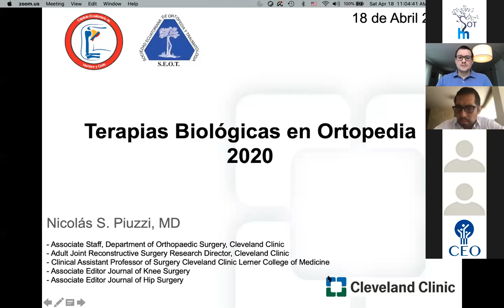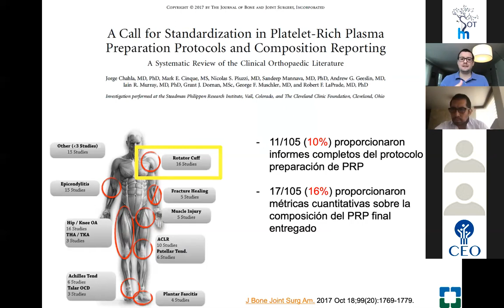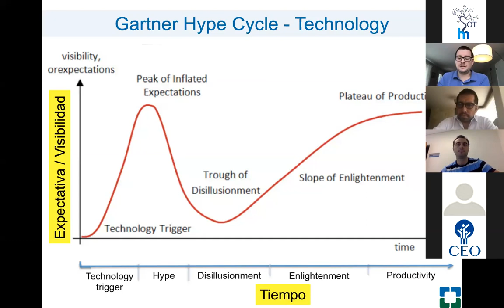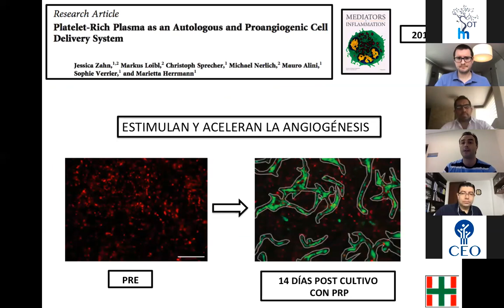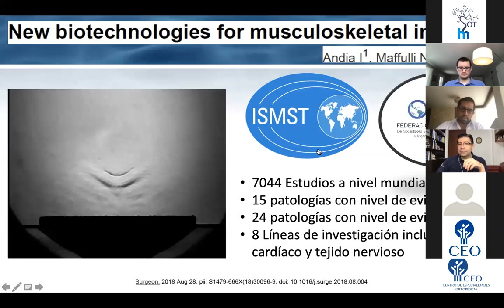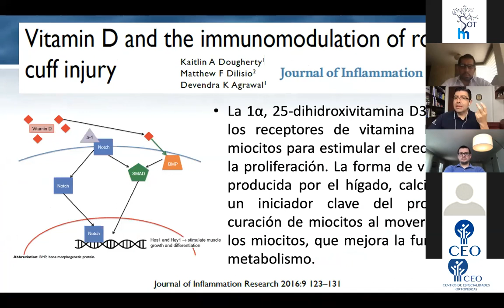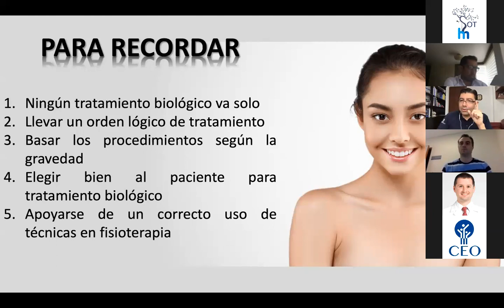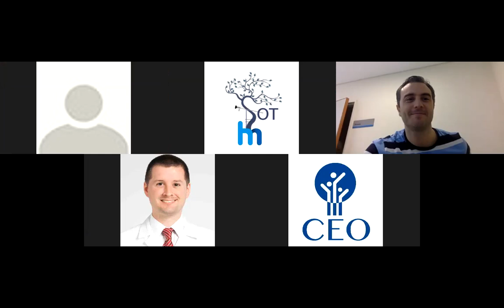Indicaciones de las diferentes opciones biologicas en hombro cual es el limite